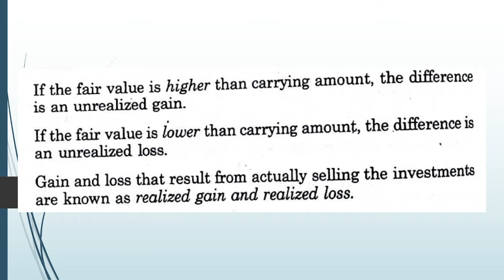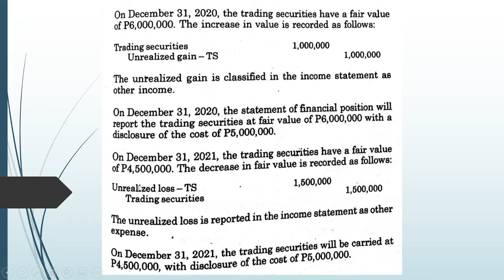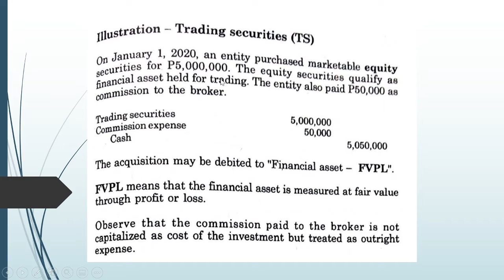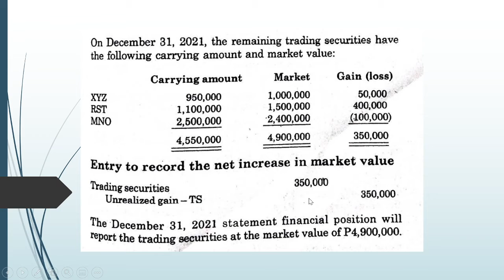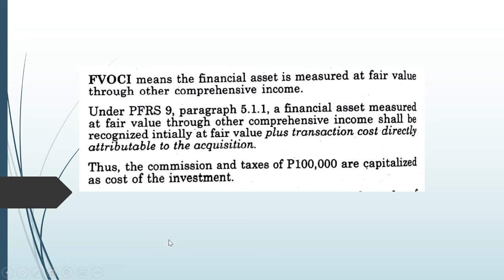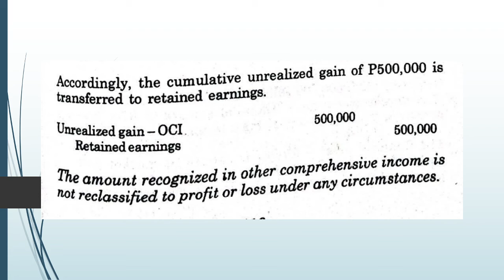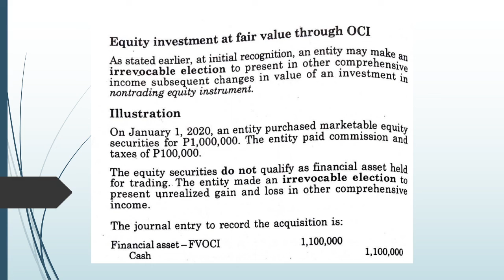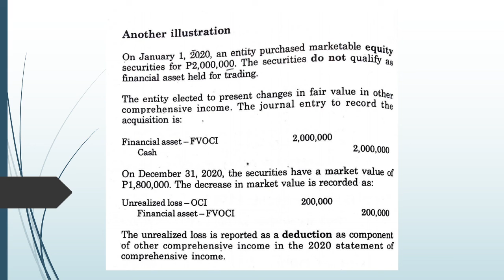ACC205 15 FINANCIAL ASSET AT FAIR VALUE 3